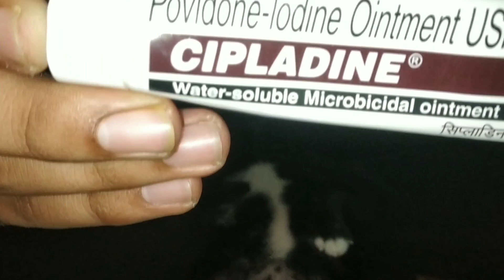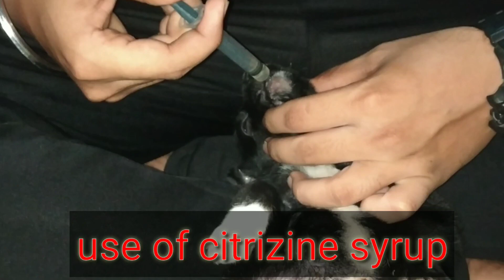Pimples on puppy's belly / complete cure/Dog skin problem/by Sahil Malik ( veterinarian) / TPV-CHNL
Pimples on Dogs Belly--Symptoms of Belly Rash
Rashes on your dog's belly can present in a few ways. Perhaps the most common is pyoderma, which is characterized by pimple-like lesions; dry, scaly, crusty skin; hair loss; and itchiness. Your dog's skin may also appear red and inflamed, weepy, or scabbed.

You can treat your puppy in home. must watch complete video.

Instagram-I'm on Instagram as @the_pet_vision. Install the app to follow my photos and videos.

Instagram official-I'm on Instagram as @dr.sahil_malik. Install the app to follow my photos and videos.

Pyoderma in dogs-What is pyoderma?
Pyoderma is defined as a bacterial skin infection. Pyoderma may also be referred to as impetigo, especially in young puppies.

What are the clinical signs of pyoderma?pyoderma-1_2009
The most common clinical signs associated with pyoderma are papules or pustules that form on the skin. These lesions often look similar to pimples in humans. They are most often red and raised, with a white pus-filled center.
Other signs include circular crusts, dry or flaky patches of skin, hair loss, and itching. In short-haired breeds, the coat may appear to protrude or stick up in areas, mimicking hives, or it may appear moth-eaten because of patchy hair loss.

How did my dog get pyoderma?
Bacterial skin infection occurs when the skin's surface has been broken, the skin has become injured due to chronic exposure to moisture, the normal skin bacteria have been altered or changed, the blood flow to the skin has become impaired, or the immune system has been suppressed.

Pyoderma is often secondary to allergic dermatitis and develops in the abrasions on the skin's surface that occur as a result of scratching. Puppies often develop puppy pyoderma in thinly haired areas such as the groin and underarms. Fleas, ticks, yeast, or fungal skin infections, thyroid disease or hormonal imbalances, heredity and some medications (immunosuppressive drugs such as azathioprine, cyclosporine, and higher doses of steroids) may increase the risk of your pet developing pyoderma.

How is pyoderma treated?
The typical treatment for pyoderma is antibiotic therapy for a minimum of three to four weeks. In chronic or recurrent cases, it is important to perform a skin culture and antibiotic sensitivity test to ensure that the proper antibiotic is used. Antibiotics in these cases may be need for 8 to 12 weeks. Common antibiotics typically include amoxicillin, cephalexin, and clindamycin whereas more resistant bacteria may end up needing a drug such as enrofloxacin (Baytril®).

"The typical treatment for pyoderma is antibiotic therapy for a minimum of three to four weeks."

How is pyoderma diagnosed?
A diagnosis of pyoderma is often based on your pet's clinical signs and medical history. Additional tests, such as blood tests to determine if your pet has an endocrine disease such as hypothyroidism or hyperadrenocorticism (Cushing's disease), skin cytology, skin culture and antibiotic sensitivity tests, and fungal cultures may be performed. In cases associated with allergic dermatitis, tests may be performed to determine your dog's specific allergies.